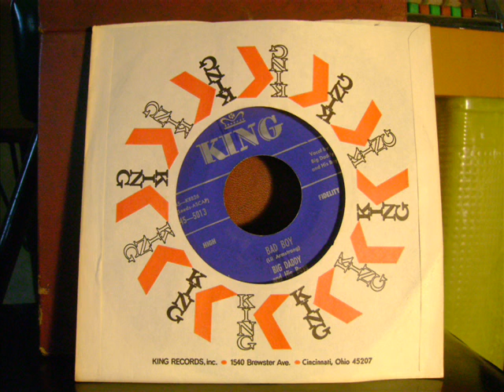BIG DADDY & HIS BOYS - BAD BOY